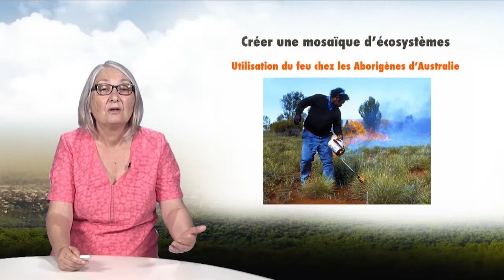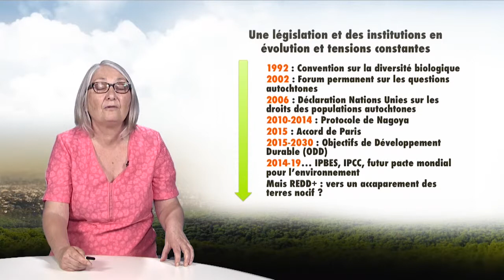Peuples autochtones et communautés locales en prise avec le changement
Marie Roué, directrice de recherche au CNRS, introduit dans cette vidéo (15'28) les différents enjeux liés à l'adaptation des peuples autochtones et des communautés locales aux changements globaux, et notamment au changement climatique et à l'érosion de la biodiversité. Elle montre notamment toute l'importance des savoirs locaux dans la préservation des écosystèmes et de la biodiversité.